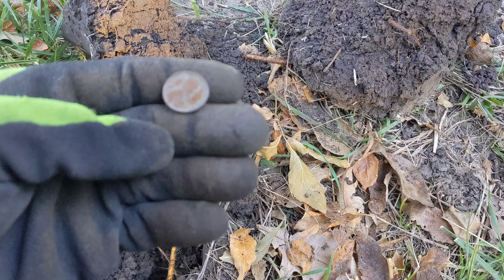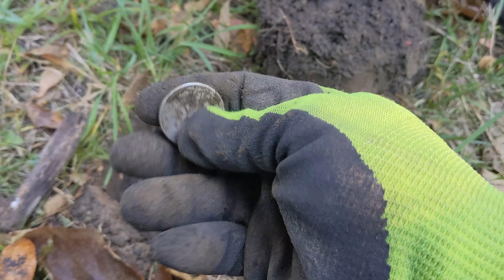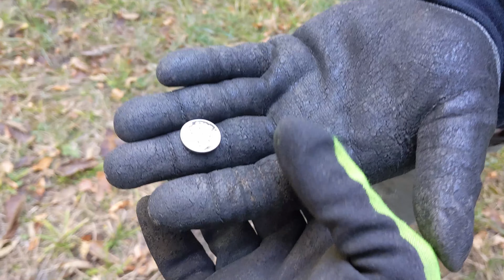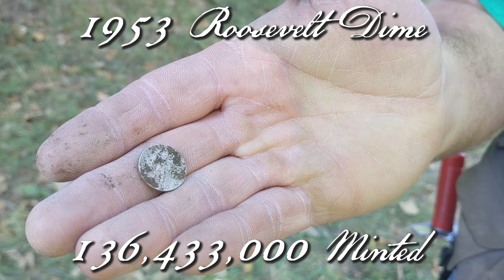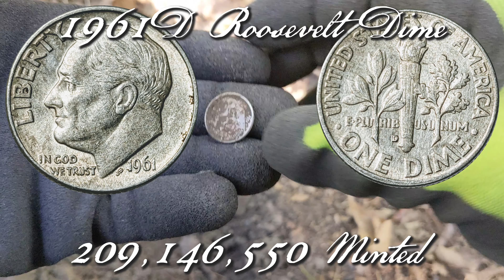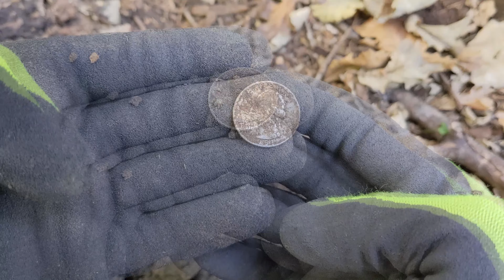Midwest Boy Scout Camp Sterling Silver Metal Detecting Adventure (2020)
Treasure seekers head out to an old Nebraska Boy Scout Camp in search of treasure and find silver and BSA relics with metal detectors! There is loads of Cub Scout relics too and US Silver Coins just laying around, likely a virgin location here in the Midwest!!

Take a Journey with us Across the Plains and our guest star Jon from Crazy Spider Adventures Metal Detecting!

"The Boy Scouts of America (BSA) was founded by Chicago publisher William Boyce on 8 February 1910. At that time in the US, there were several other loosely structured outdoor-oriented youth organizations, some using the name "Boy Scout" and some using other names, and there were already a number of troops in existence using some variation of the British Scout program. Boyce's key contribution was to organize the BSA as a business. He incorporated the organization (in Washington, DC, rather than Chicago), recruited key youth professionals (in particular from the YMCA) to design and operate the program, and he provided key funding for the infant organization.

YMCA— To a great extent, the YMCA operated the BSA during its first year, particularly YMCA executive Edgar Robinson, who first suggested to Boyce that the YMCA was well positioned to provide structure and leadership to the fledgling Boy Scouts of America. Robinson set up the first BSA office next to his in Manhattan (New York City), and recruited YMCA official John Alexander to be the BSA's first 'managing secretary'.

The new BSA quickly established a national office, developed a temporary handbook, sought out Baden-Powell's endorsement (which they got), and continued the effort begun by Boyce to get a Congressional Charter from the US Congress (which they got in 1916). They also began an active campaign to absorb all other Scout-type youth organizations into the BSA, often simply by inviting rival leaders to be members of the new BSA National Council. The final merger was the Rhode Island Boy Scouts (started in 1910, merged with BSA in 1917). The only holdout was the militaristic 'American Boy Scout' (called 'US Boy Scout' after 1913), founded in May, 1910 (just three months after the BSA) and sponsored by publisher William Randolph Hearst. Confusion with the names of the two organizations harmed both fund-raising and the reputation of the BSA; resorting to the federal courts, and aided by their Congressional Charter and testimony from Baden-Powell, the BSA obtained a favorable ruling against the "US Boy Scout" in 1919."

"The Order of the Arrow was one of many camp honor societies that existed at local Scout camps across the country.  As the years went on and more camps adopted the Order of the Arrow’s program, it gained prominence and became part of the national Boy Scout program in 1934.  By 1948, the OA, recognized as the BSA's national brotherhood of honor campers, became an official part of the Boy Scouts of America.  Toward the end of the twentieth century, the OA expanded its focus to include conservation, high adventure, and servant-leadership.

Throughout the years, the Order of the Arrow has played an integral role in the program of the Boy Scouts and in the community service its members contribute to their communities.  To date, more than one million people have been members of the Order of the Arrow.

Presently, the Order of the Arrow consists of nearly 300 lodges, which form approximately 48 sections in four regions.  Leadership positions and voting rights are restricted to members under the age of 21.  Through the program, members live up to the ideals of brotherhood, cheerfulness, and service set forth by E. Urner Goodman and Carroll A. Edson."

Remember, all detectors find metal and lost treasure! Learn your machine and you'll find all sorts of old treasures! Happy Hunting, see you on the next Journey Across the Plains!

Metal Detecting Silver, Boy Scout Camp, Detecting Adventure, Treasure Seekers, Metal Detecting Nebraska, Midwest Metal Detecting